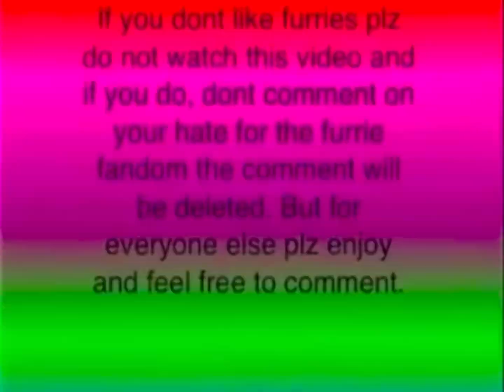I like how this sounds in my car